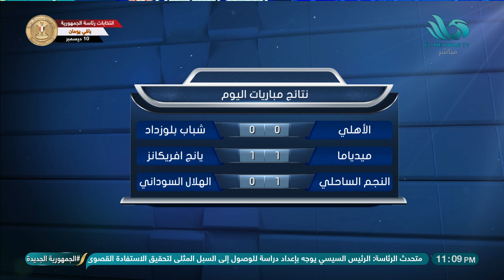استياء شديد من بركات بسبب مستوى الأهلي بالفترة الأخيرة: مش متعودين على كده !! 😤